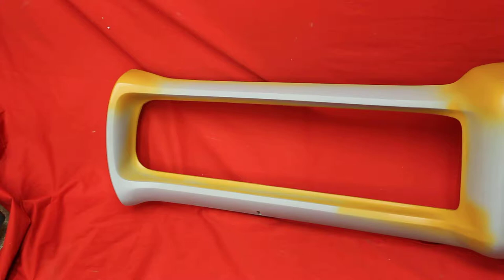1968 GTO Bumper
1968 GTO Bumper

100% perfect rating on eBay.  A+ BBB rating.